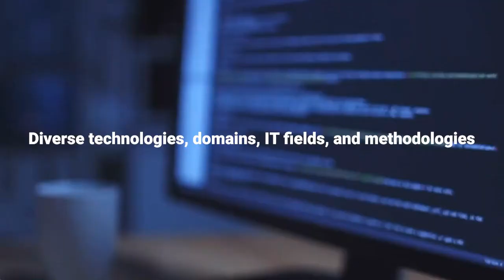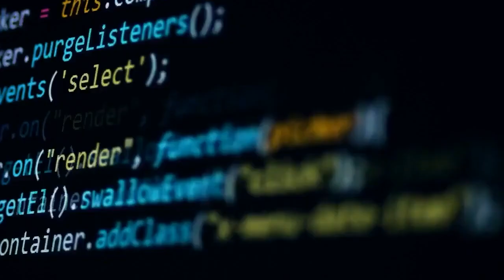From private cloud to public cloud: Azure Cloud Migration - Tech Talk Ep. 2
🚀 Embark on a transformative journey as we delve into the realm of cloud migration with our exclusive case study on a successful transition from a private cloud to Microsoft Azure. Join our esteemed guests, Denis Dal Molin and Matteo Verza, as they share invaluable insights into the intricacies of Azure Cloud migration.

🌐 In this video, we explore the dynamics of public and private clouds, unraveling the complexities of cloud migration strategies, deployment scenarios, and regulatory considerations. Discover the innovative "green-blue scenario" and the parallel environment approach that facilitated a seamless transition.

📊 Gain a deep understanding of cloud adaptation frameworks and Azure-specific strategies employed during the migration process. Our experts discuss critical aspects such as Azure containerization, Platform as a Service (PaaS), and the transformation from Virtual Machines (VM) to PaaS solutions, ensuring optimal performance and scalability.

🔄 Learn about the challenges of 3rd party data injection, maintaining security in public and private exposed environments, and the role of Docker in modern cloud solutions. Explore FinOps cost estimation practices that contribute to effective financial management, all while achieving a migration with no rollbacks and downtime.

🌟 Whether you're a cloud enthusiast, IT professional, or business leader, this case study provides a comprehensive overview of a successful migration story. Join us in unlocking the potential of Microsoft Azure for your organization and embracing the future of cloud technology.